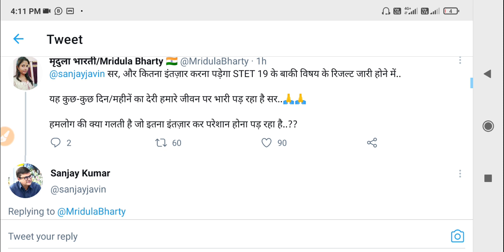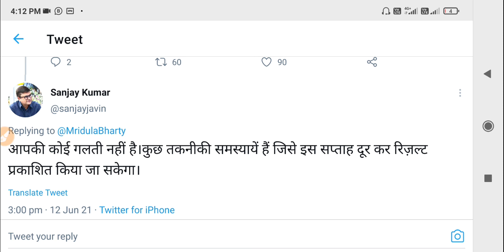बिहार STET 2019 रिजल्ट लेटेस्ट अपडेट - इसी सप्ताह बिहार STET रिजल्ट होगा जारी HINDI Club